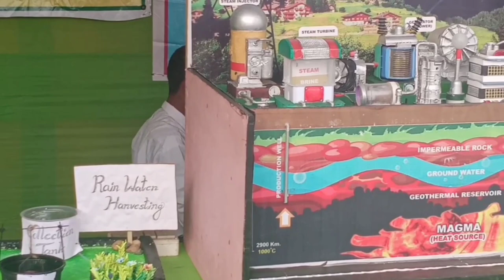মেলার মাঠে অনেক আনন্দ | অশোকনগর উৎসব ২০২৪ দ্বিতীয় বর্ষ | Ashoknagar Utsav 2024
★ ভিডিওটি ১২/০১/২০২৪ তারিখে অশোকনগর থেকে ধারণ করা হয়েছে।

এধরণের ভিডিও দেখার জন্য Pradyut Singha Vlogs চ্যানেলটিতে নিয়মিত চোখ রাখুন। আপনাদের বন্ধু Pradyut Singha ভালো ভালো ভিডিও দিতে সদা প্রস্তুত।

আপনাদের অনুসন্ধানের জন্যঃ-

Ashoknagar Utsav 2024
আশোকনগর উৎসব ২০২৪
মেলার মাঠে অনেক আনন্দ
অশোকনগর উৎসব
অশোকনগর মেলা
পশ্চিমবঙ্গের ঐতিহ্যবাহী মেলা
অশোকনগরের মেলা
উত্তর ২৪ পরগনার মেলা
বাংলার সাংস্কৃতিক মেলা
মেলার ভিডিও
বাংলার মেলা
Ashoknagar Utsav 2024 মেলার মাঠ
Ashoknagar Utsav 2024 মেলা
Pradyut Singha Vlogs